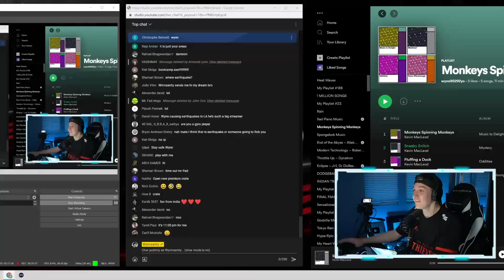I WON during an EARTHQUAKE 🤯💥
Official Wynnsanity Channel Partners:
►🎮 Level up your setup with Elgato!